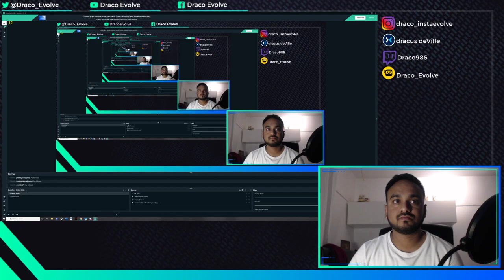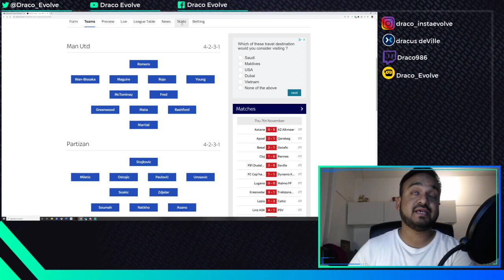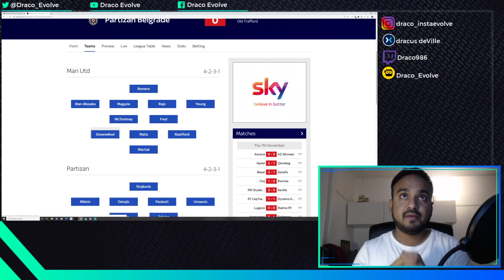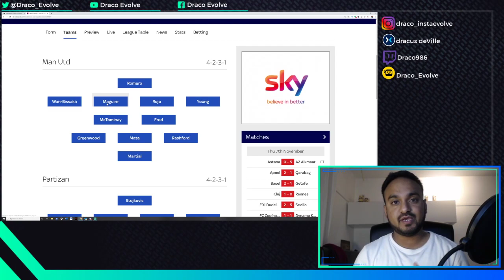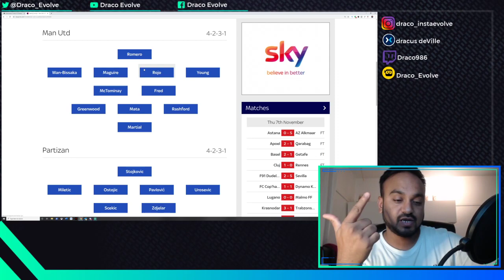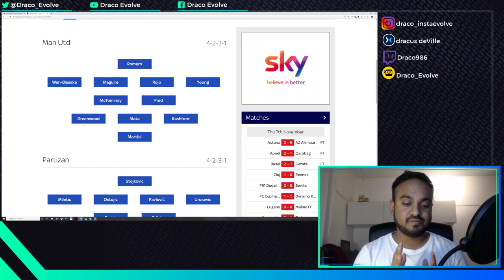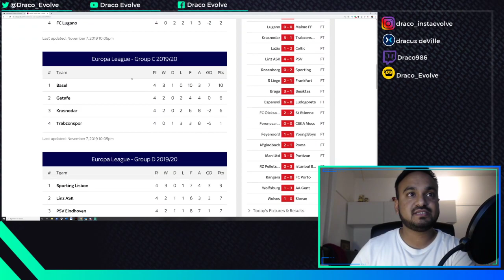Manchester United 3-0 Partizan MATCH REVIEW!!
Man United 3-0 Partizan in the Europa League. Goals by Greenwood, Martial and Rashford helped United win in a solid performance. This is the match review.